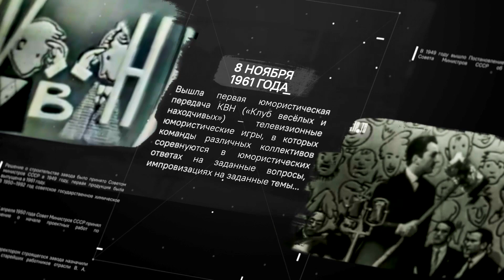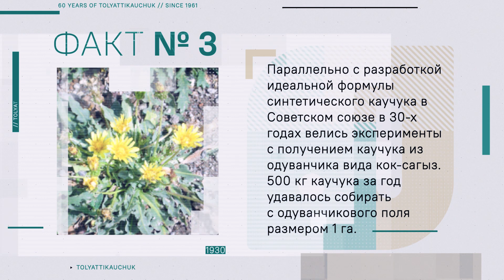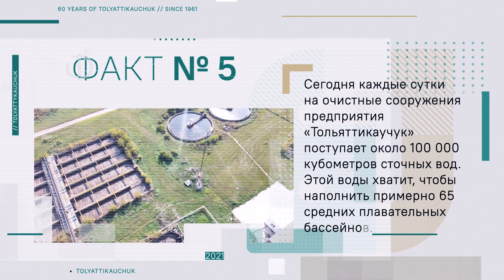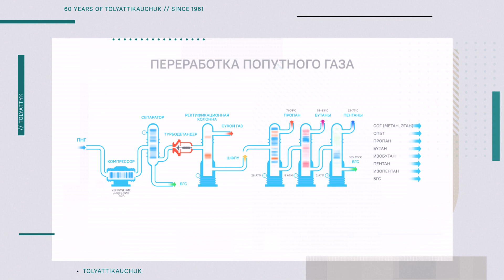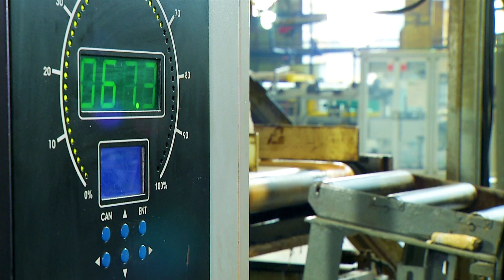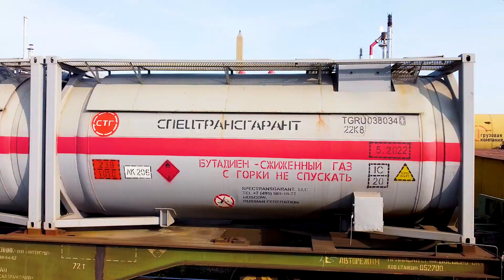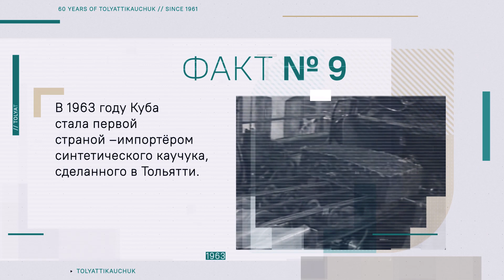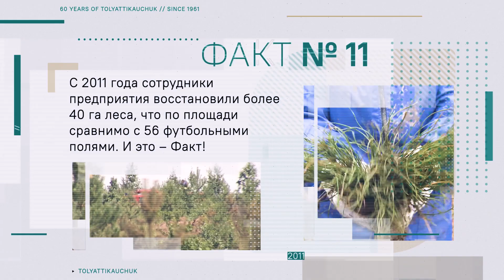60 лет «Тольяттикаучук»